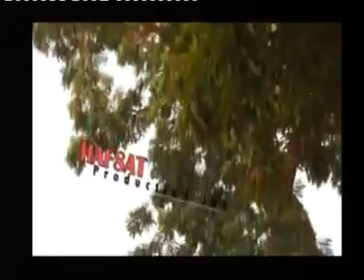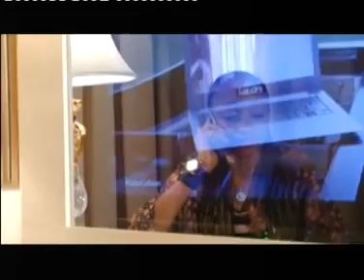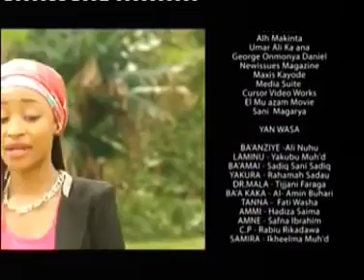MALLAKAMIN DUKIYARKI 3&4